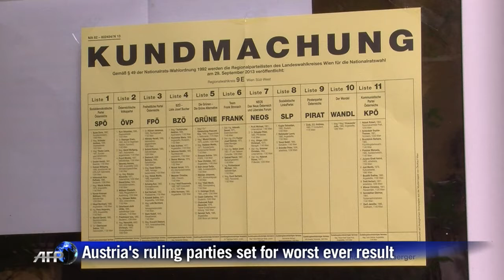Austria's ruling parties set for worst ever result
Austria went to the polls Sunday in general elections that looked likely to keep the two-party centrist coalition in government, but possibly with their worst result ever.Duration: 00:38